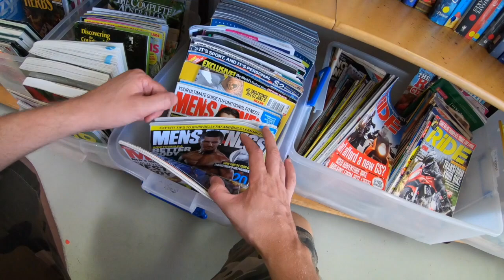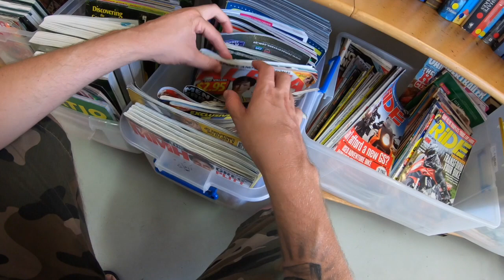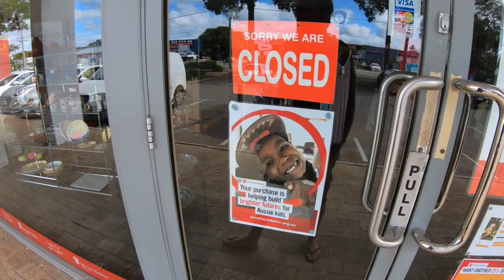THRIFTING RIDE ALONG to sell on Ebay World Wide